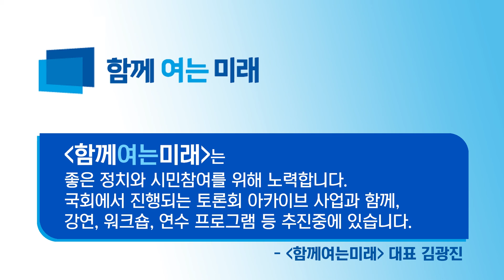국립대학법 제정을 위한 현황과 과제 - 전국국공립대학교수회연합회, 국회 교육문화체육관광위원회 주관, 유은혜 의원실 주최